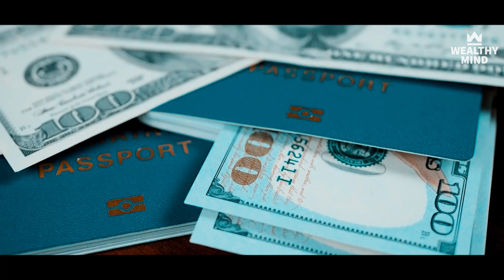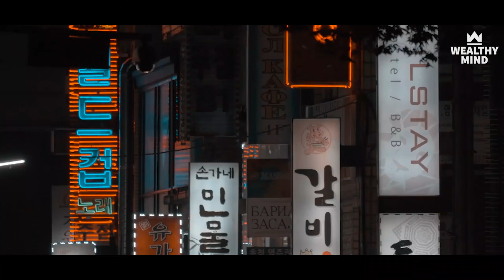Top 9 Easiest Countries To Move To From The USA - Countries Americans Can Emigrate To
Here are the 9 easiest countries that you can move to from the United States:

Svalbard
Mexico
Portugal
Ecuador
Malta
Spain
South Korea
Australia
Canada